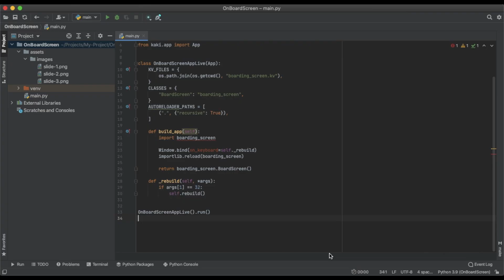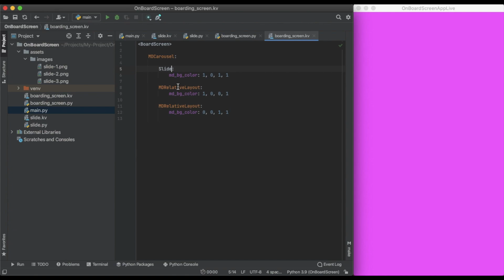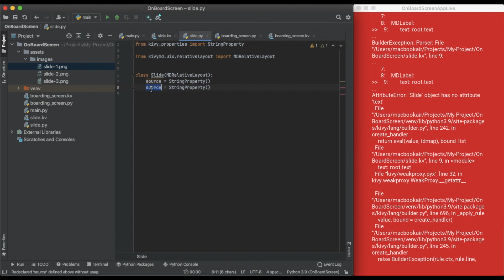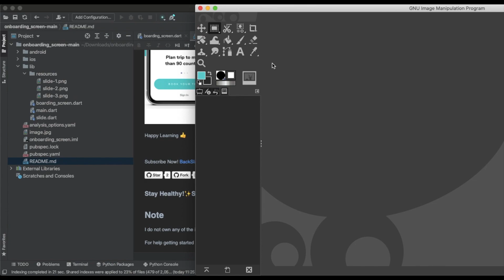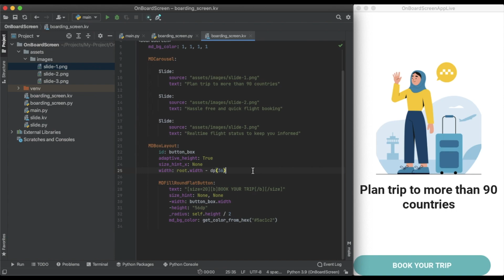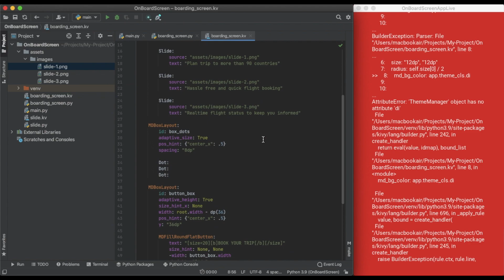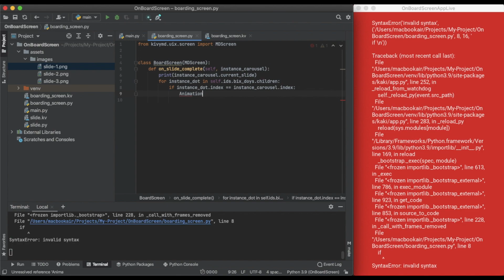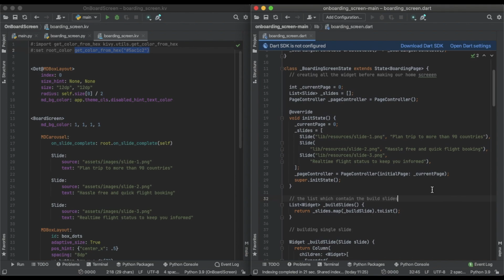OnBoardScreen - KivyMD is easier than Flutter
Comparison of an application developed using the Kivy framework and the KivyMD library with a similar application developed using the Flutter framework. At the end of the video, you can see how much more difficult Flutter's code is to read and understand in such a simple application.

If you want to support development or become a sponsor of the project, you can make a donation at: